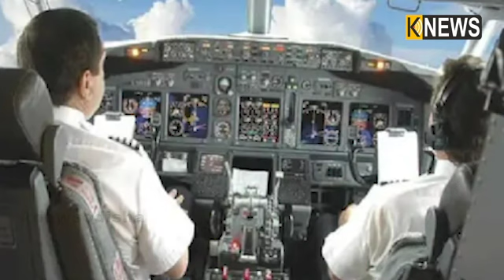ବିମାନକୁ ଯିବା ପୂର୍ବରୁ କିମ୍ବା ବାହାରିବା ପରେ ବ୍ରେଥ ଆନାଲାଇ‌ଜ୍‌ ଟେଷ୍ଟରେ ରିପୋର୍ଟ ଆସୁଛି ପଜିଟିଭ୍‌